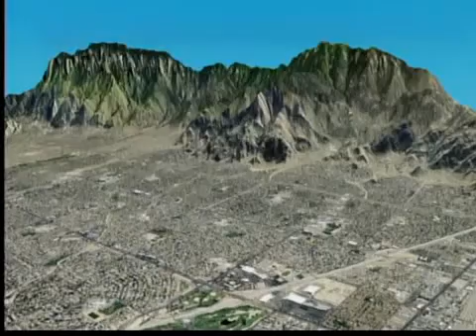Ian's Saturday Forecast, Jan 8